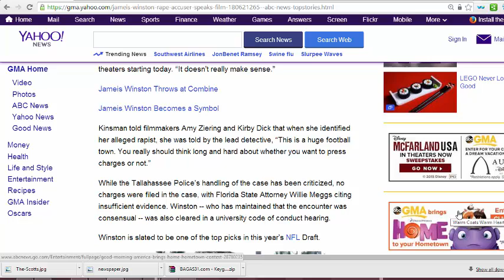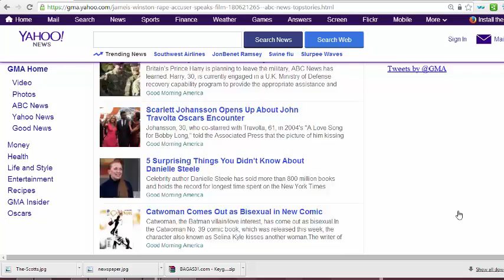Jameis Winston Rape Accuser Speaks Out in Film - full video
The woman who accused football star Jameis Winston of rape is speaking out in a new film.

Erica Kinsman shared her story in “The Hunting Ground,” which filmmakers say seeks to expose the epidemic of violence and institutional cover-ups sweeping college campuses across America.

According to Kinsman, the alleged incident occurred at Winston’s off-campus apartment on Dec. 7, 2012 following a night of drinking. At the time, she was a student at Florida State University, and Winston was the university’s superstar quarterback.